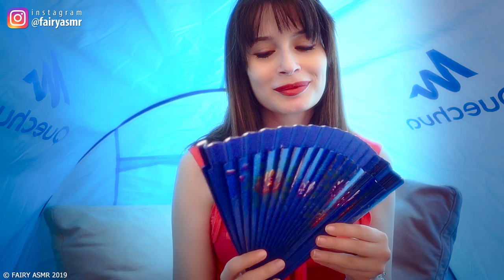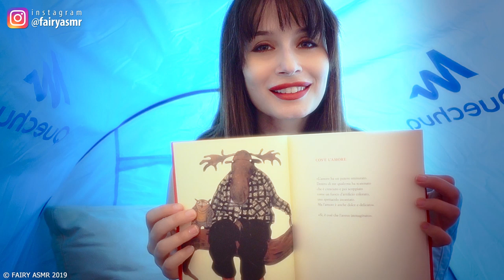ASMR * VUOI ENTRARE NELLA MIA TENDA? * Falò estivo ROLEPLAY per DORMIRE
Ciao! questo è un video asmr roleplay per dormire ambientato nella mia tenda da campeggio, durante un falò estivo sulla spiaggia! Gli altri sono fuori a cantare, noi siamo entrati nella tenda per rilassarci! Se mi ascolti con le cuffie noterai che il suono è diverso dal solito: spero renda bene l'atmosfera di questo ambiente particolare. Durante il video troverai diversi trigger sonori e visivi, sempre accompagnati dal mio whispering:
00:01 suoni del mare e della notte in sottofondo
1:48 clinking (bracciale di conchiglie)
2:40 fabric sounds
4:39 ventaglio (crinkly)
5:49 water sounds
6:00 inaudible
7:04 lid sounds
7:47 tapping sul cartone
8:11 scratching sul cartone
8:20 tapping sul vetro
8:28 water sounds
8:34 lid sound
8:39 perfume spray
9:22 crinkle sound
10:04 struccante bifasico
10:58 touching camera
11:20 pouf pouf
11:50 paper sounds
12:00 flipping pages
13:55 massaggio alle mani con olio
14:10 caressing camera

Vuoi dormire ascoltando l'asmr comodamente in cuffia? acquista un paio di SleepPhones